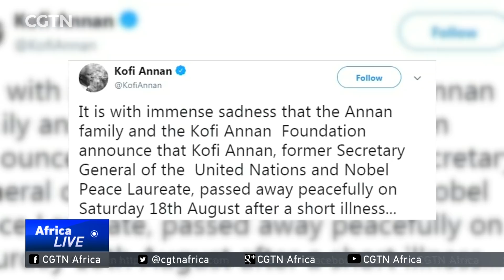Former UN Secretary-General Koffi Annan hailed as a great leader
In the wake of the death of former United Nations Secretary-General--Koffi Annan- CGTN'S Thuli Tshabalala takes us through the life of the man hailed as a great leader.